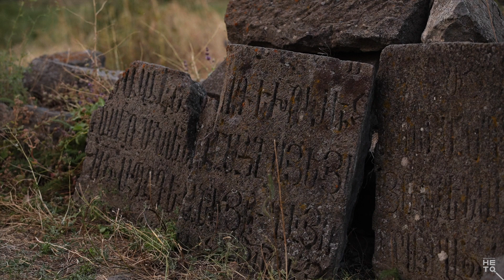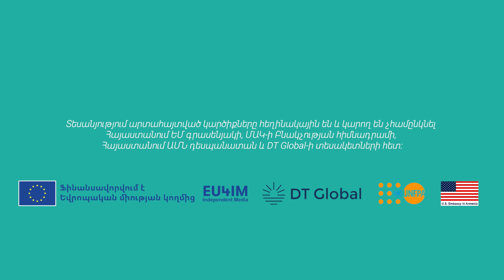Արատես. դպրական կենտրոնը՝ դատարկ գյուղի այլընտրանք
1990-ականներից Վայոց ձորի Արատես գյուղն ասոցացվում է Մխիթար Սեբաստացի կրթահամալիրի հետ։ Կառավարության տրամադրած տարածքում կրթահամալիրը Արատեսի դպրական կենտրոն է հիմնել։ Շուրջտարին երեխաներ են գալիս այստեղ, տնակներում, վրաններում գիշերում, զգում և ապրում բնության ներդաշնակությունը։